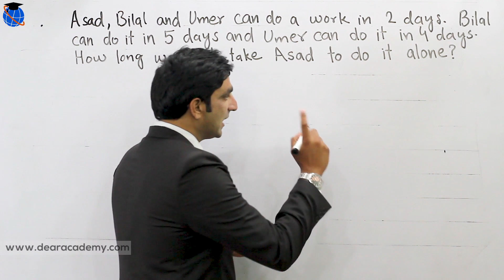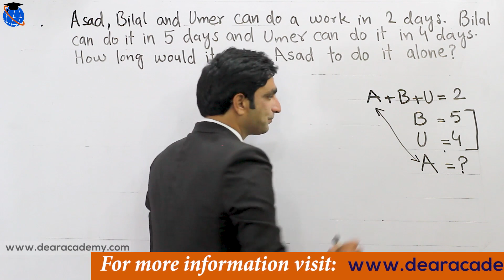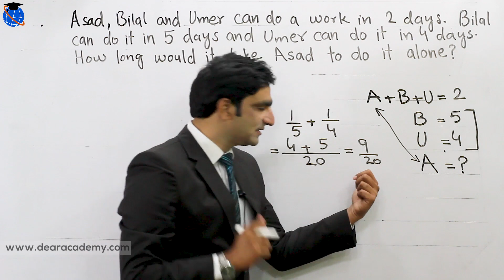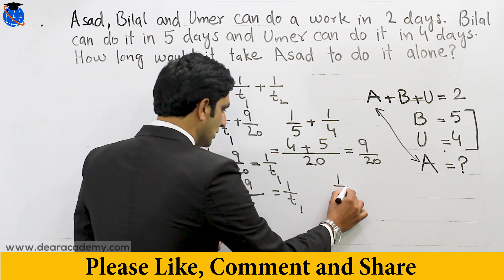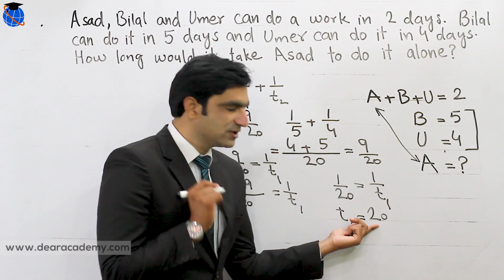Time, Speed, Work & Distance Tips & Tricks – Math Quantitative Reasoning – NTS-NAT-GAT-HAT | Part-01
Analytical Reasoning:
About this Channel:

1. Verbal Reasoning
2. Quantitative Reasoning
3. Analytical Reasoning
1. Central Teacher Eligibility Test (CTET)
2. Indian Administrative Service (IAS)
3. National Defense Academy (NDA)
4. State Bank of India (SBI PO)